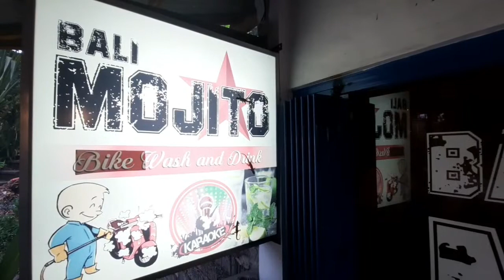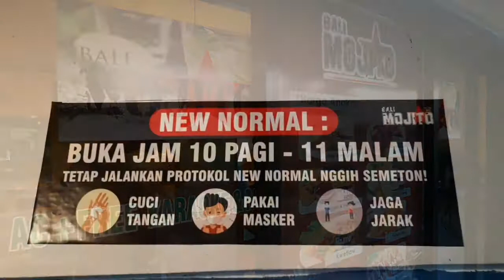BALI MOJITO RACIKAN KOKTAIL ARAK BALI MULAI DIGEMARI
Semua usaha dan bisnis yang ada di Bali, terkena imbas akibat Covid-19, tidak terkecuali Putu Roy Agustina, yang terpaksa harus berhenti bekerja dari sebuah perusahaan televisi lokal di Bali.

Dengan Semangat, kerja keras, serta kesabaran di situasi sulit ditengah pandemi ini, Roy pun merintis sebuah usaha tempat makan dan minum Bali Mojito. Berlokasi di Kerobokan Badung, Bali Mojito didirikan dengan konsep angkringan, yang memiliki fasilitas hiburan karaoke.

Sesuai namanya, Bali Mojito juga memiliki sajian minuman racikan special yang dibuat dengan mengadopsi sejenis minuman koktail tradisional asal Kuba.

Minuman ini terbuat dari bahan dasar rum putih, gula, air jeruk nipis, air soda dan daun mint. Untuk memberi sentuhan cita rasa yang berbeda, peracikan mojito, bisa ditambahkan bahan lain, seperti buah-buahan segar, ke dalamnya. Minuman Bali Mojito yang diraciknya dengan sedikit campuran Arak Bali ini, kini  mulai disukai konsumen.

Di tengah situasi yang serba sulit imbas adanya pandemi,  Roy mengajak para mantan pekerja  untuk tidak berdiam diri dan berpikir optimis dan kembali bangkit memulai sebuah usaha untuk bertahan hidup. Roy pun mengucapkan terima kasih kepada semua konsumen yang mau menjadi pelanggan setia di Bali Mojito.